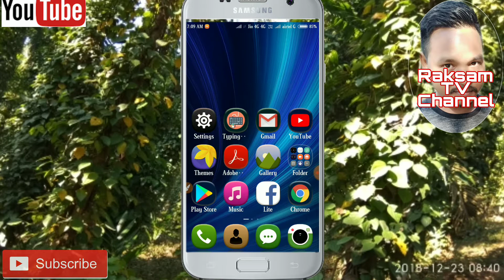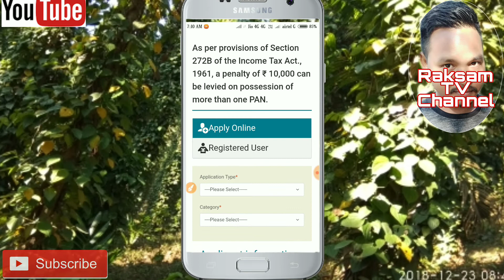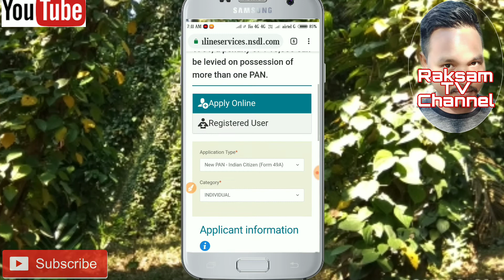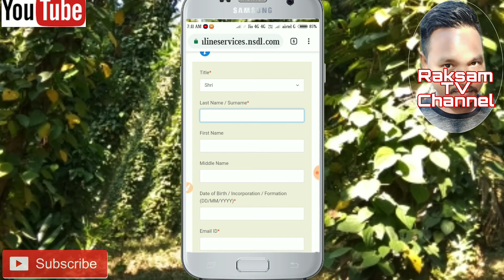Maikai Pan Card ko online Tarigen